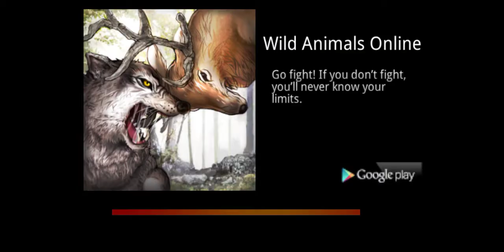Killing king kong😎😎😎😎